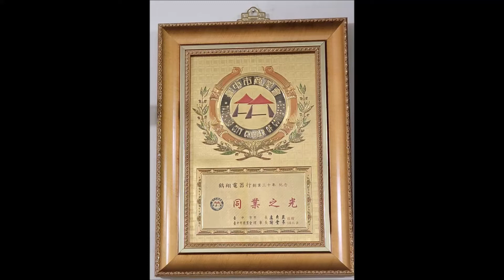ADC吊隱式（隱藏式）定頻冷氣機安裝｜十六年前拆除的冷氣，放置地下室，今天讓它醒來，能否成功也是賭注？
deming1987 的部落格
deming510526.pixnet.net
（04）22920201
配合裝潢、房子整修，出租套房、分離式冷氣機拆機、移機、施工、安裝、變頻窗型冷氣機 買賣、冷氣為什麼不冷修理、清洗保養、冷氣為什麼不冷、會漏水、為什麼會臭 冷媒漏、抓漏、充灌冷媒。吊隱式定頻冷氣機